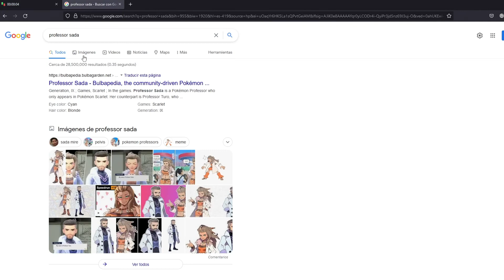NSFW Speedrun Professor Sada (Pokemon)